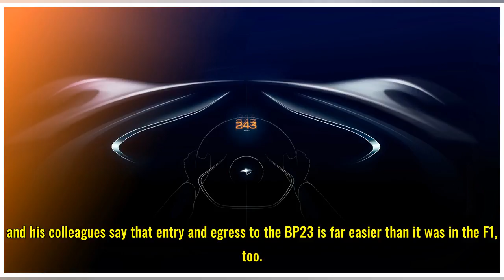McLaren BP23 hyper-GT top speed 'will exceed 243mph'